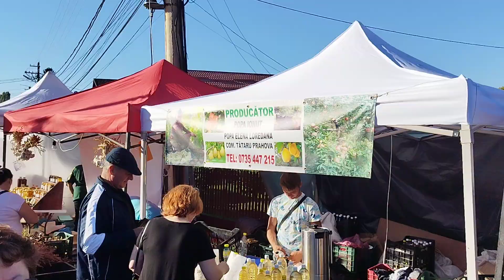Zilele Orașului Breaza